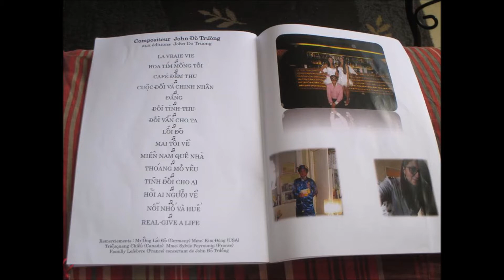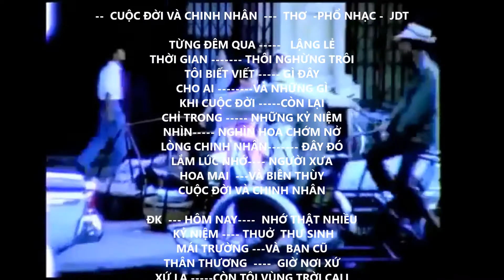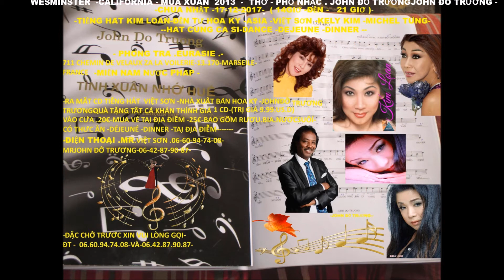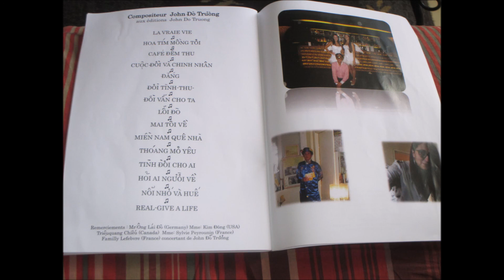CUỘC ĐỜI VÀ CHINH NHÂN- -SÀI GÒN -1960 - JOHN ĐỖ TRƯƠNG -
-  CUỘC ĐỜI VÀ CHINH NHÂN  -
-  THƠ  -PHỔ NHẠC - JOHN ĐỖ TRƯƠNG

TỪNG ĐÊM QUA LẬNG LẺ
THỜI GIAN THÔI NGHỪNG TRÔI
TÔI BIẾT VIẾT GÌ ĐÂY
CHO AI VÀ NHỮNG GÌ
KHI CUỘC ĐỜI CÒN LẠI
CHỈ TRONG NHỮNG KỶ NIỆM
NHÌN NGHÌN HOA CHỚM NỞ
LÒNG CHINH NHÂN ĐÂY ĐÓ
LẮM LÚC NHỚ NGƯỜI XƯA
HOA MAI  ---VÀ BIÊN THÙY

ĐK --- HÔM NAY NHỚ THẬT NHIỀU
KỶ NIỆM THUỞ THƯ SINH
MÁI TRƯỜNG ---VÀ  BẠN CŨ
THÂN THƯƠNG GIỜ NƠI XỨ
XỨ LẠ CÒN TÔI VÙNG TRỜI CALI

 2 - GẠT BÚT NGHIÊNG TÔI HÀNH BƯỚC
VAI SÚNG        ---NƠI  SA TRƯỜNG
VÌ QUÊ HƯƠNG  --THƯƠNG LẮM
MÁI TRƯỜNG XƯA QUÊ HƯƠNG
NĂM NÀO VẪN YÊN VUI
THANH BÌNH TÔI ĐI VÌ
SÔNG NÚI TIẾNG GỌI MỘT
ĐỜI TRAI NAY NHÌN VỀ

THE WESMINSTER  -CALIFORNIA - U.S.A- MÙA XUÂN  2013  -